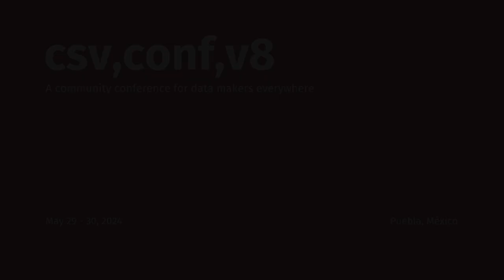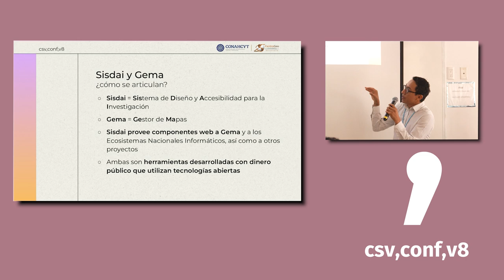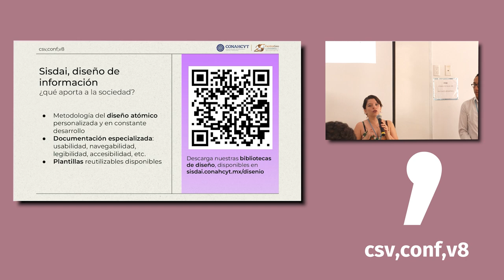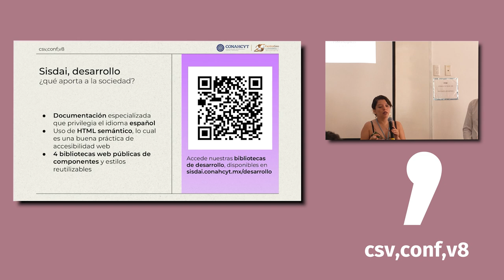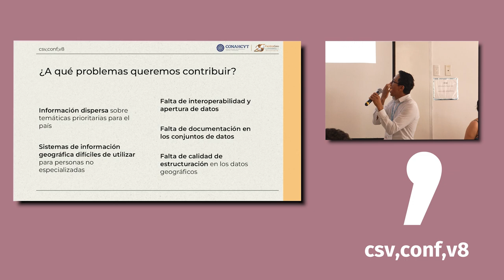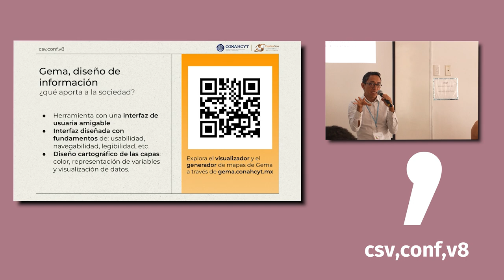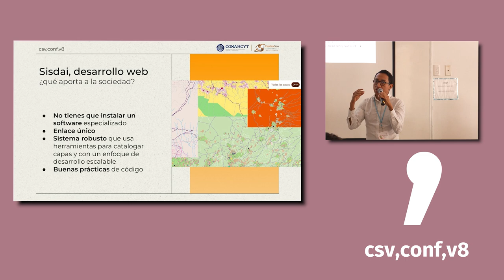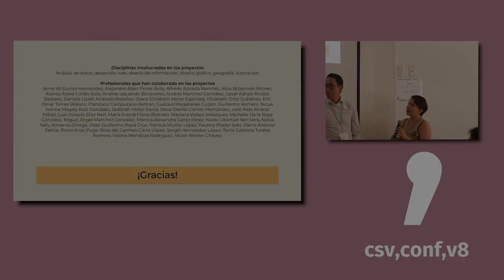Sisdai and Gema: free software and open data tools of the Mexican government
Presented by:  Rocío Arias Puga, Isaías Morales López (ES)